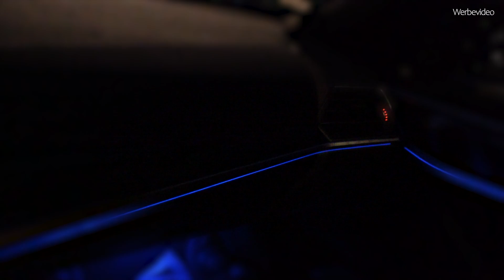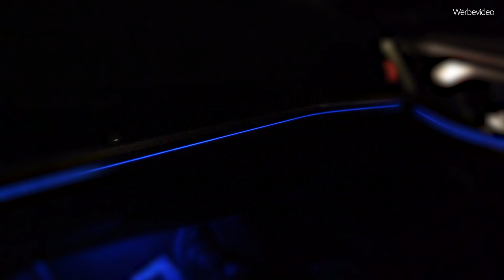4 Rohr AKRAPOVIC Abgasanlage ECE + HJS Downpipe ECE + EVENTURI Ansaugung passend für BMW M440i G22